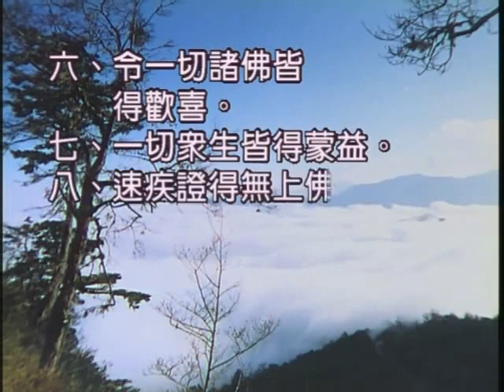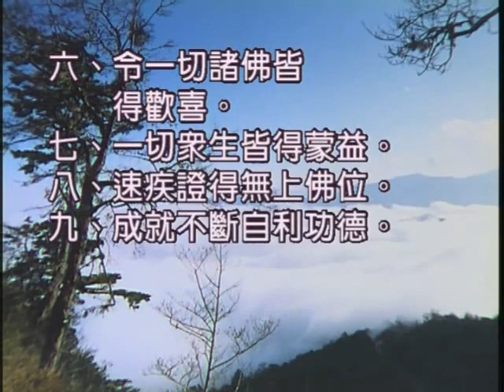如本法師-佛說四十二章經_36